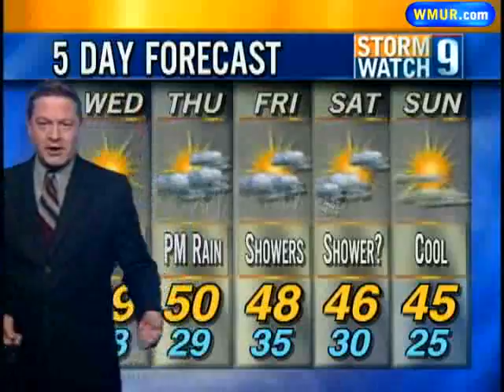Wednesday Afternoon Forecast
Meteorologist Josh Judge has a look at the day's forecast.